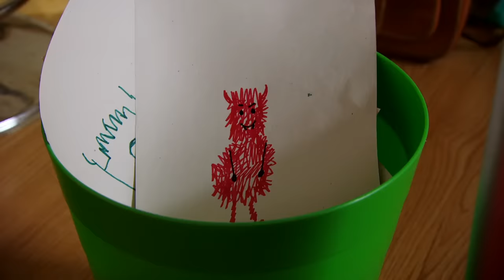@WoollyandTigOfficial- Spooky Stories | TV Show for Kids | Toy Spider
Welcome to Halloween special compilation of Woolly and Tig. Join Tig and Woolly on their spooky adventure stories!